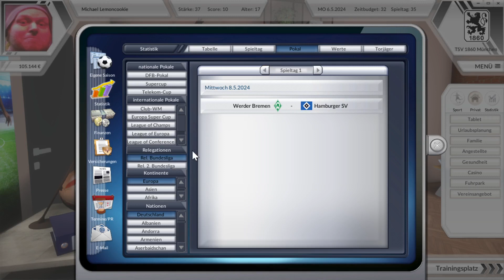Torschützenkönig #13 - Ende der Saison 2023/24 | Let's Play | Ailton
Wir treffen in der 3. Liga auf den SV Sandhausen, den SV Waldhof Mannheim und den VfB Lübeck!

Im ersten First Person Fußballkarriere Simulator kannst du deinen Traum, ein Top-Stürmer in einer der großen europäischen Ligen zu werden, wahr werden lassen.

Du bist ein junger, talentierter Stürmer. Jetzt bekommst du die Chance im Profi-Fußball zu spielen. Erobere deinen Stammplatz durch intensives Training oder versuche die Sympathien der Fans und des Trainers auf andere Weise zu gewinnen. Gib Interviews, nimm an Fernsehsendungen teil und lese über dein letztes Spiel in der Zeitung. Finde den richtigen Berater, um deine Karriere optimal zu fördern.

Aber auch dein Privatleben ist von Bedeutung. Willst du heiraten, Kinder bekommen und Hausbesitzer werden oder ziehst du einen Sportwagen vor? Willst du im Casino alles auf eine Karte setzen oder lieber dein Gehalt langsam ansparen? Kaufe Aktien aus vielen unterschiedlichen Bereichen und beobachte den Kursverlauf oder möchtest du dein Geld in etwas spekulativere Anlagen investieren, die Entscheidungen triffst allein du. Schließe Werbeverträge ab und steigere deine Popularität in den sozialen Medien durch entsprechenden Aktionen.

Achte darauf, dass du nicht an die falschen Freunde gerätst und dich zu sehr vom Fußball ablenken lässt.

Erobere die Gunst des Nationaltrainers und nimm an Welt- und Europameisterschaften teil. Spiele mit deinem Lieblingsverein in nationalen und internationalen Pokal- und Ligaspielen. Das Spiel deckt alle wichtigen Wettbewerbe ab.

Möchtest du im Spiel Schwalben machen, im Sinne der Mannschaft spielen oder mehr auf deinen eigenen Erfolg achten? Passen oder schießen, Zeit schinden oder kontern, an der Abseitslinie spielen oder den Gegner provozieren – alles liegt in deiner Hand!

Zusätzlich zur Karriere kannst du mit dem Torschützenkönig auch historische WM-Turniere nachspielen. Spiele die WM 2022 als Stürmer nach oder willst du das Wunder von Bern 1954 miterleben? Es liegt an dir.

Simuliere die gesamte Karriere deines Spielers, vom ersten Profivertrag im Alter von 17 Jahren bis zum Karriereende.
Spiele historische WM-Turniere nach.
Du kannst mit allen Nationalmannschaften der Welt spielen und mit 100ten von Clubs.
Inklusive aller wichtigen Ligen und Pokalwettbewerbe wie der Weltmeisterschaft, Europameisterschaft, Club-WM, Nationsliga, Championsliga, Europa League, Conference Liga, Pokal, Ligapokal, Supercup und mehr.
Spiele mit bis zu 4 Spielern an einem PC oder über Steam Remote Play.
Du hast die volle Kontrolle über die Spielwelt. Bearbeite Spieler, Ligen, Länder, Schiedsrichter und Mannschaften ganz nach deinem Geschmack.
Teile deine selbst erstellten Editor- und Community-Inhalte mit anderen Spielern über den Steam Workshop.

Tolle Präsentation
Schöne 3D-Grafiken in den entsprechenden Locations wie dem Stadion, der Umkleidekabine, dem Büro, dem Casino, dem Wohnzimmer, etc.
Torschützenkönig Ailton erklärt dir in über 40 Minuten Videos die Besonderheiten des Profifußballgeschäfts im Feature "Frag den Ailton".
Ausführliche Statistiken.
Intensive Gespräche mit Mitspielern, der Freundin, dem Berater, dem Trainer, etc. in 3D.
Actionreiche Spieldarstellung aus der Ich-Perspektive (First Person).
Viele realistische und teilweise humorvolle Ereignisse lockern den Spielablauf auf.

Unendliche Möglichkeiten
Treffe im Live-Spiel die richtigen Entscheidungen und wende die passende Schusstechnik an.
Die Möglichkeiten im Live-Spiel decken alle Facetten des modernen Fußballs ab.
Verbessere deine 15 Fähigkeiten im Training. Möchtest du den Anweisungen des Trainers folgen oder lieber eigene Schwerpunkte setzen?
Arbeite an deinen 6 Charaktereigenschaften, denn nur so kannst du ausschließlich von den positiven Auswirkungen des Charakterzuges profitieren.
Wähle 2 Spezialfähigkeiten zu Beginn des Spiels aus und erlange bis zu 11 weitere, wie z.B. Kopfballungeheuer, Kampfschwein, Monsterschuss, Sonnenschein.
Fordere Gefallen von deinen Mitspielern ein oder hilf ihnen, ihren Platz in der Mannschaft zu erobern.
Gib Interviews in Zeitungen und im Fernsehen.
Veranstalte Fan-Feste und Partys für deine Mitspieler.
Verbessere deine Beliebtheit bei Mitspielern, Fans, Trainern, Nationaltrainern, der Presse und anderen durch verschiedene Gespräche und Aktionen.
Erhalte Video-Tipps von Stürmer-Legende Ailton und steigere so deine Fähigkeiten.
Werde Mannschaftsratsmitglied und Mannschaftskapitän und führe die Nationalmannschaft als Kapitän auf das Feld.